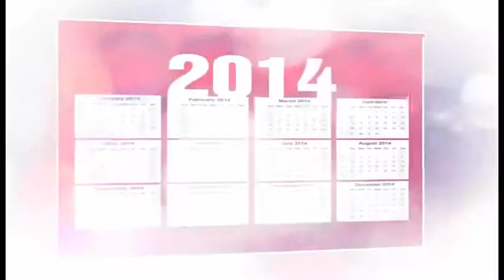Jack Ingram Nissan January 2014